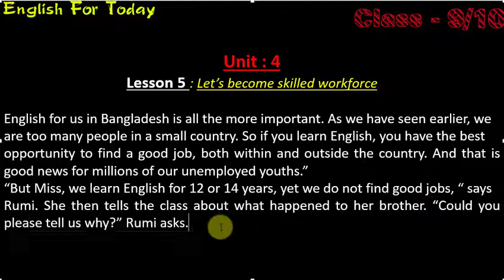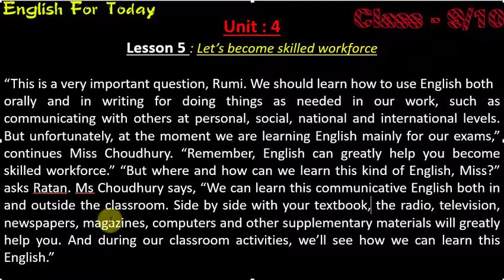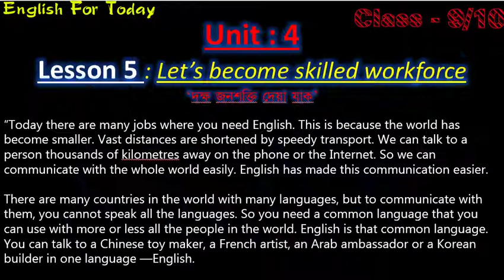SSC English 1st Paper / Seen Passage / Unit-4 Lesson -5 / English To Bangali Translation !